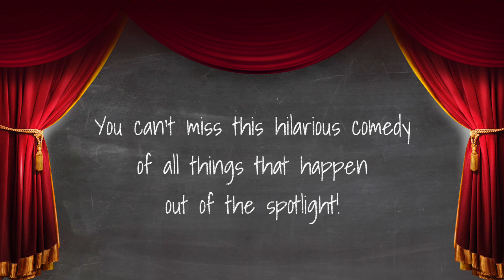Sallie B. Howard School presents: "BEHIND THE SCENES: BAD GOURMET AUDIENCE" (PROMO 6)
Sallie B. Howard School presents:
"BEHIND THE SCENES: BAD GOURMET AUDIENCE"
 (PROMO 6)